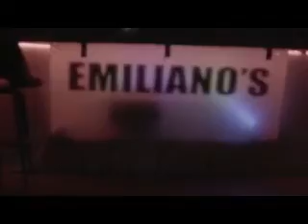Dramatized Da True Steppa